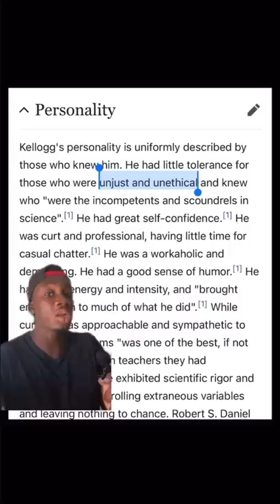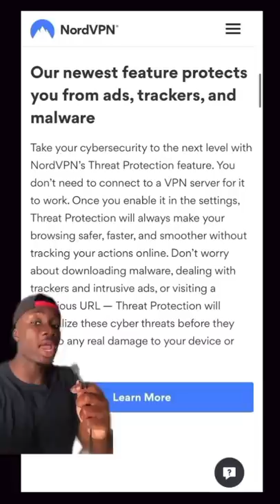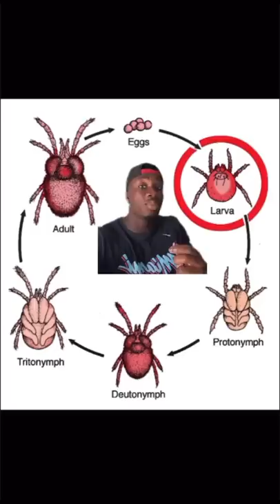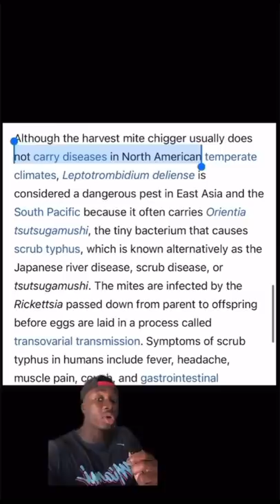The Terrifying Truth About Chimps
Try it risk-free thanks to their money back guarantee!

My New Book Is FINALLY Out!! ⬇️⬇️